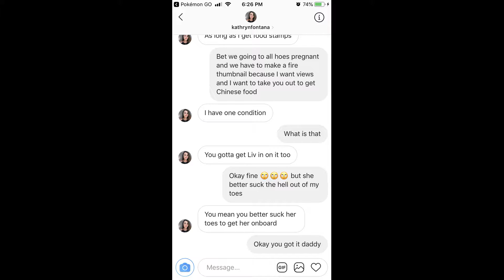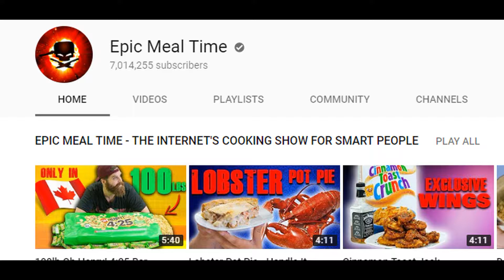How to Get Views On Youtube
ADD ME OR FOLLOW !!!

AND BE CUTE ! have a nice day !!!